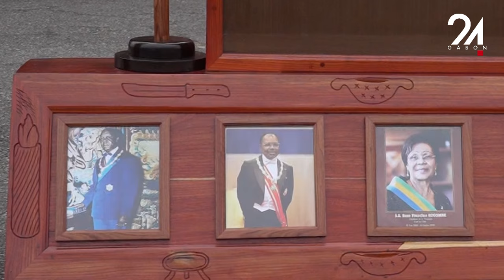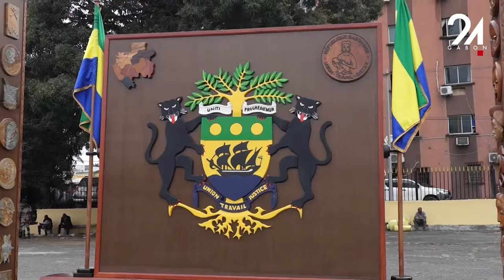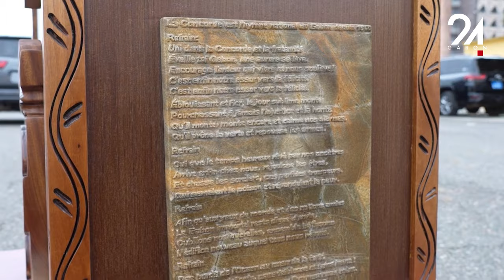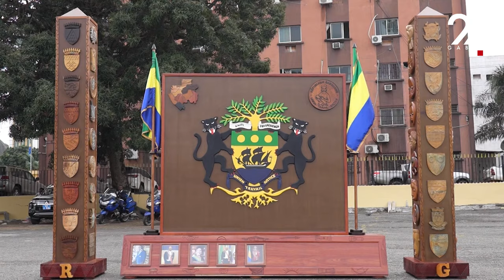CLIN D’OEIL - JOURNÉE DU DRAPEAU “LA CONCORDE”, UN VÉRITABLE CHEF D'OEUVRE ARTISTIQUE